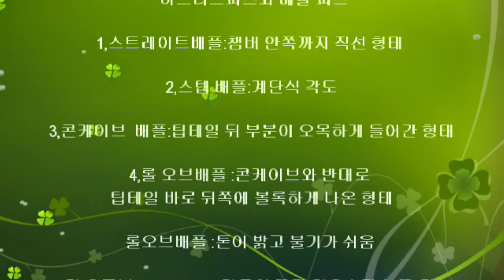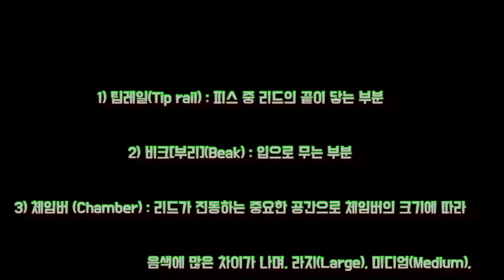색소폰마우스피스 제작 및 시연 영상입니다.This is a video of saxophone mouthpiece production and demonstration.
86번째,엄나무 수제 마우스피스 만들기 및 시연 영상 입니다.

수종:엄나무
공구:전동드릴,낫,톱,칼,버니캘리퍼스,,사포,목공비트,나비비트

86th, this is a video of making and demonstrating the Umji handmade mouthpiece.

Tree species: Um tree
tools: electric drill, sickle, saw, knife, Bernie caliper, sandpaper, woodworking bit, butterfly bit
Open gauge. Peace gauge